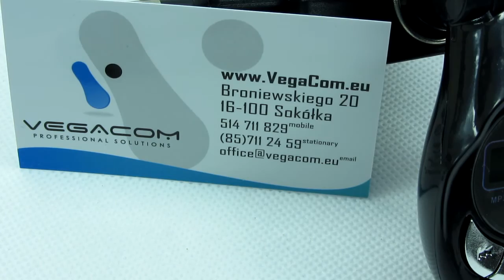ADAPTER PRZEJŚCIÓWKA 220V/12V GOK199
Nowatorskie rozwiązanie w dziedzinie akcesoriów  sieciowych.Reduktor pozwala na podłączenie urządzenia zasilanego z gniazda zapalniczki samochodowej (12V) do standardowego kontaktu w  naszych domach (220V).Dzięki temu podłączysz na przykład ładowarkę  samochodową, transmiter fm i wiele innych rzeczy z których do tej pory  korzystałeś tylko w samochodzie.